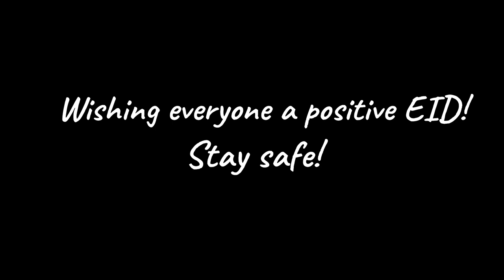EID VLOG AND SOUTHERN SRI LANKAN STYLE STUFFED SQUID CURRY.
EID Mubarak you guys, hope all of you who fasted and did charity and prayed had the world in mind in hopes of a solution for this pandemic.
Today i start my new style of sharing the recipes mainly because the videographer  cant come home anymore. Hope you like this way better because there will be a few episodes this way going forward.
In this episode, ill be sharing a whole range of dishes that i made for Eid to be shared with family and friends. We made a typical Sri Lankan Sahen or Sawan as some call it, with a slight addition of my own personal recipe of a chilli garlic prawns and southern Sri lankan style stuffed squid curry. These two dishes are not on a typical Sri lankan Sahen meal but hopefully after this ill see many people adding this into their Seafood Sahen menu.
The ingredients for the stuffed squid curry:
for the stuffing (for 8 to10 medium size squid)
2 potatoes boiled and cut into tiny pieces.
1 bombay onion very finely chopped.
handfull of roasted cashew nuts chopped into tiny bits.
2 pods of garlic chopped.
1/4 TSP of mustard seeds.
1/4 TSP of chilli flakes.
1/2 TSP of ceylon unroasted  curry powder.
Few sprigs of finely chopped corriander leaves.
 2 TBS of ghee.

method for stuffing:
mash  and mix up the chopped boiled potatoes with the curry powder, chilli flakes, corriander leaves and a dash of salt and leave it aside.
heat up 2 tbs ghee in a frying pan and add onions and garlic.when onions turn pink add the mustard seeds and potatoe mix together  and let it fry till golden brown, then add chopped cashew and let it fry till golden.

for the stuffed squid curry- Watch video for method.

SAHEN/ SAWAN MEAL-
Muslims all over the world shares this culture, to eat together sitting down around one big platter of food. The religious background behind this culture is to remind us, that we are all one.. No one above us and no one below us.. all humans are equal to the creator. It also represents togetherness, family and community.  To be honest as a kid I didn't understand why we should share a big platter of food sitting on the floor with people we hardly knew. It was awkward and too intimate for my liking... but as I grew older, not only did I understand the deeper meaning behind this.. but also that there is no difference between how rich or poor a person is, as humans we all enjoy good food and the goodness of food. You will only understand and experience the real concept behind this culture is when you eat at a Sahen/ Sawan with people from all walks of life. It is food and food alone that helps us through any difficult period. Specially during this pandemic, people turned to food more than ever. Food is the ultimate positive vibe and energy that one can share and consume.
Ok enough with the deep talk.. How about my Sri Lankan Muslim food Sahen!?!? Eid Mubarak to all my peeps!!! Praying for better days for the world. ❤️ .